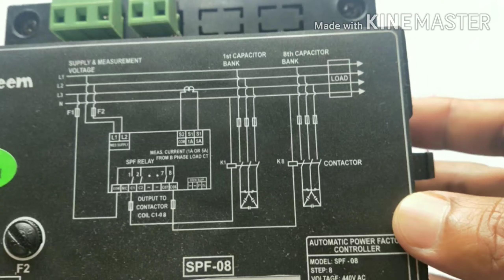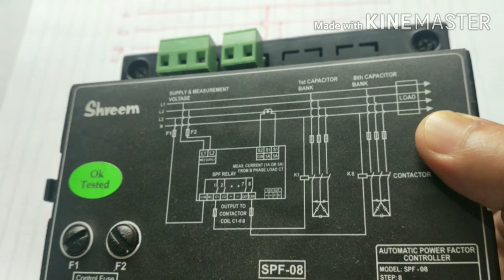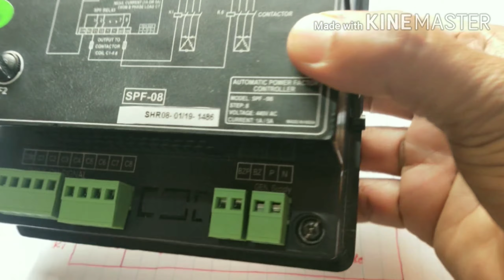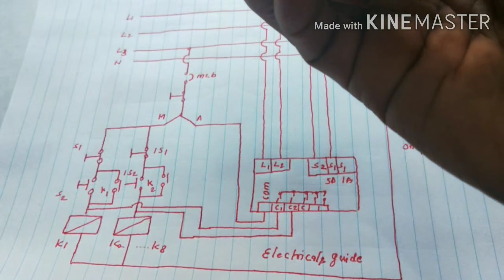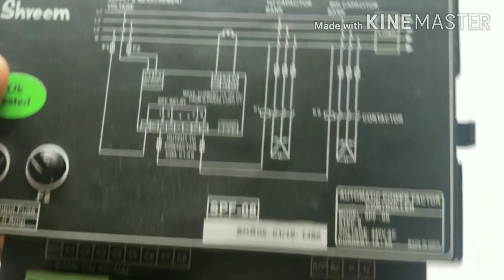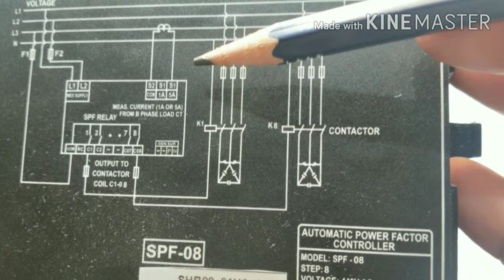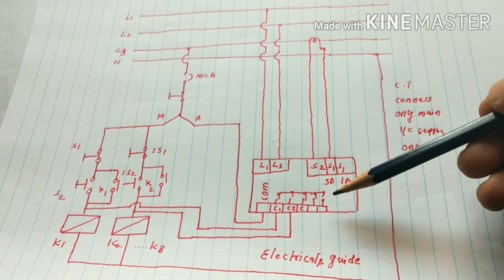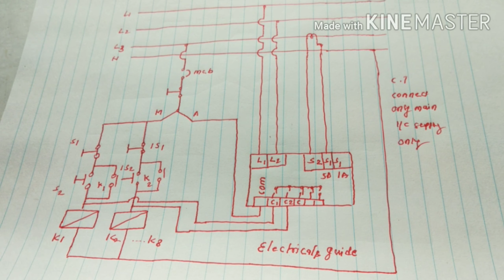Automatic Power Factor Controller Wiring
Hi
About This Video- Is Video Me Aap Power Factor Controller Ke Bare Puri Jankari Prapt Karege,Is Video Me Control Supply Phase,Sensing CT Phase Aur Auxiliary Supply Ke Bare Me Vishesh Rup Se Bataya Gaya Hai .Aap Is Channel Me Electrical Panel Se Related Video,Electrical Switchgear,Metering Ke Bare Me Jankari Prapt Kar Sakege